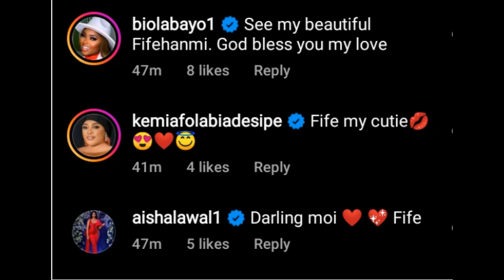Lovely Moments Of Actress Ronke Odusanya With Child In America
Popular actress and filmmaker, Ronke Odusanya has taken to her official social media handle to share adorable moments with her daughter as they go on vacation in the US.